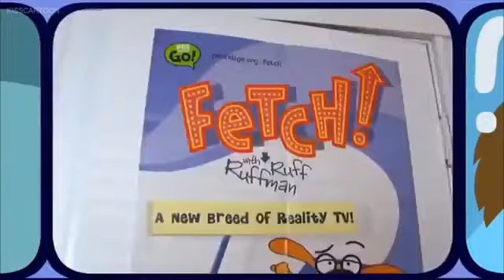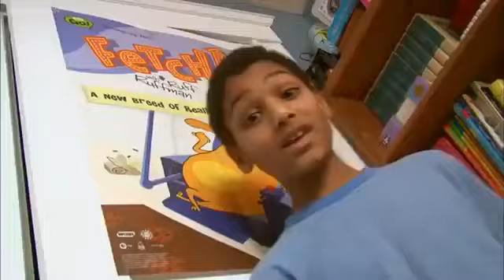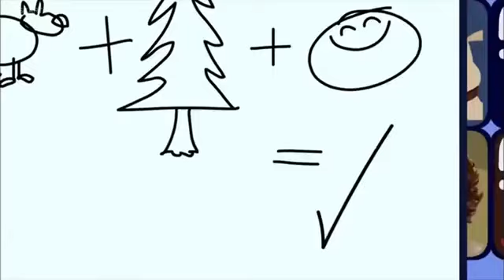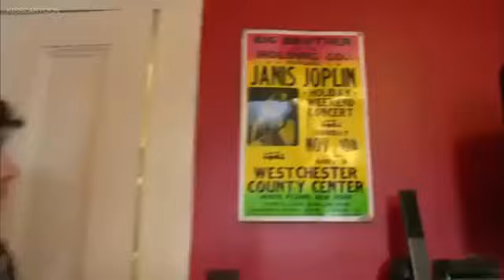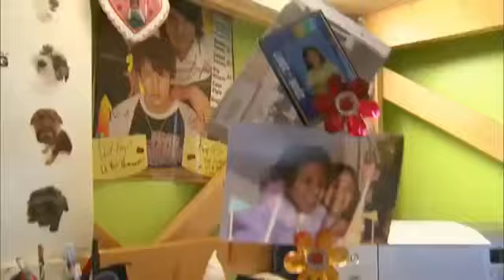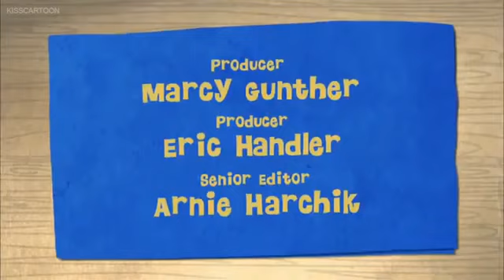Fetch! With Ruff Ruffman - Ruff Fetches The Fetchers Season 5 Episode 1